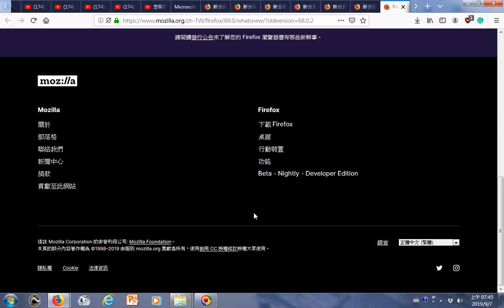探索 您使用的是最新版的 Firefox 20190907